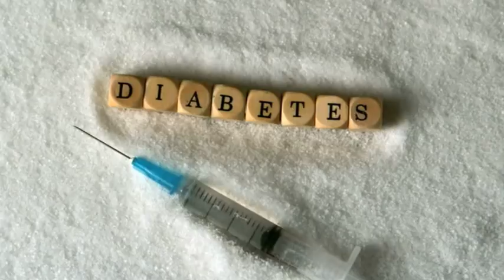डायबिटीज को नियंत्रित करने का सबसे बेहतरीन नुस्खा